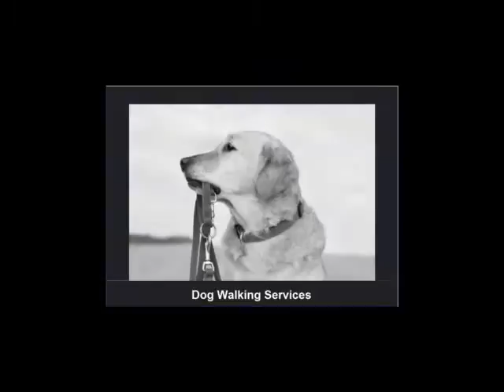Professional Pet Sitter Falls Church VA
Becky's Pet Care is a recognized leader in the pet care industry in Falls Church VA. Becky's Pet Care is the elite Professional Pet Sitter service in the Falls Church VA area. Becky's Pet care has been in business since 1998 and has received numerous awards and recognition while servicing over 3,500 clients in the Northern Virginia area. Becky's Pet Care specializes in: Professional Pet Sitter Falls Church VA, Professional Dog Walker Falls Church VA, Dog Walking Services Falls Church VA, Pet Sitting Services Falls Church VA, Dog Pet Sitting Falls Church VA, Dog Walking Service Falls Church VA, Home Pet Sitting Falls Church VA, and Professional Dog Walking Services Falls Church VA. If you are looking for a Professional Pet Sitter in the Falls Church VA area, please give us a call at